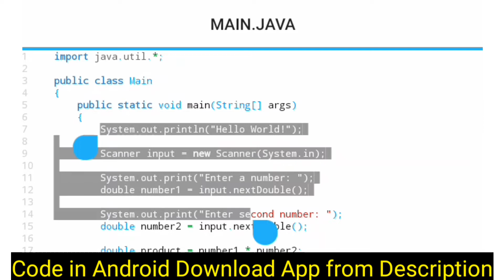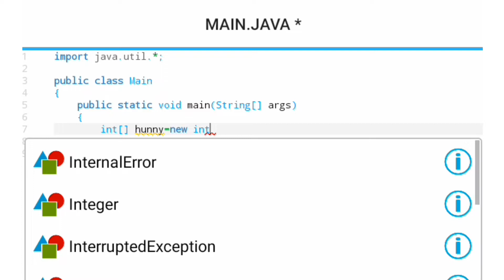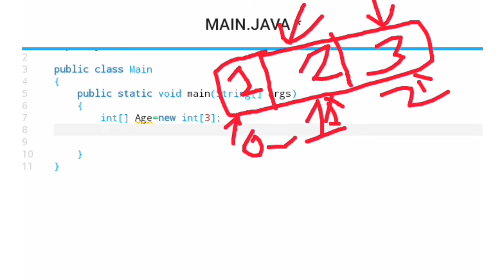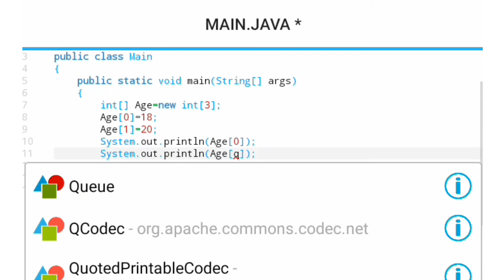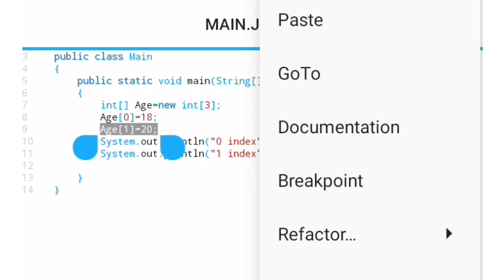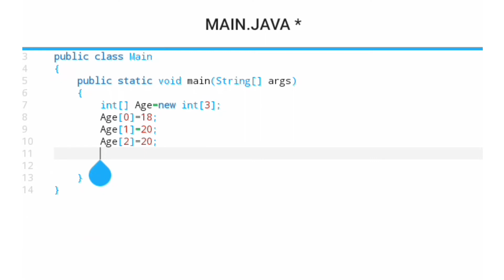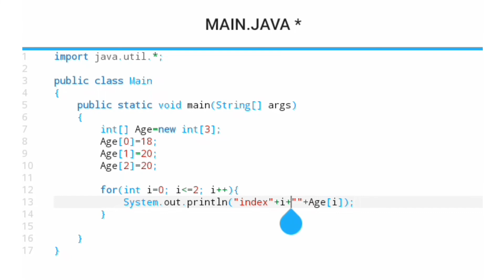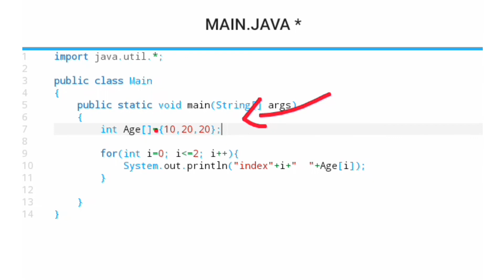Java Tutorial For Beginners | Arrays in Java | Arrays Implementation in Java | Java Arrays in Hindi